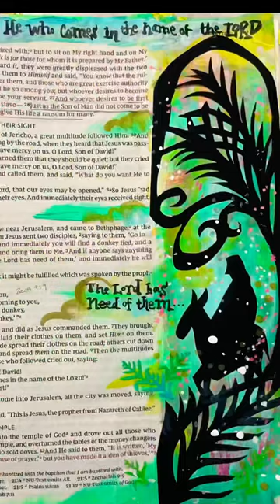More details explained in my recent video… biblejournaling bibleart scripture journaling